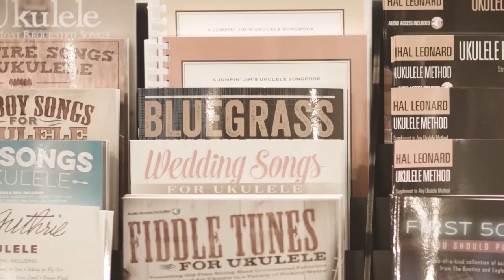The Ozark Music Shoppe Ep12 Feat: Izabel Crane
Episode 12 of The Ozark Music Shoppe!
Featuring Izabel Crane.

In case you missed it when it aired this Sunday, or you're not in the Springfield Missouri area, we will be posting full episodes the Tuesday after they air.

The Ozark Music Shoppe is a show hosted by three brothers, John, Jeremy & Jason Chapman from the award-winning Bluegrass group, The Chapmans, who now own a music store in Springfield, MO. Weekly, acoustic music acts stop by and visit with the Chapman brothers and play a few tunes. The show also features interviews, tips, and a behind the scene look into the music business.